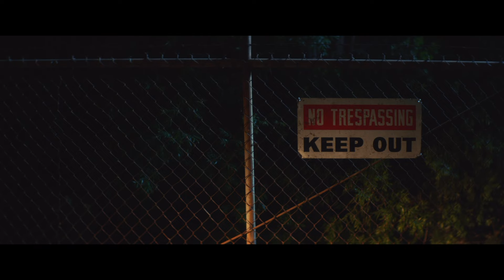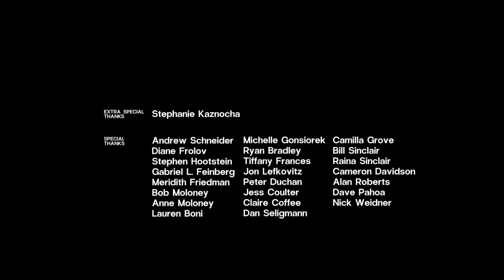The Breakthrough | Greta Lee & Ben Sinclair star in this Dark Comedy about Couples Therapy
Jane and Teddy are on the brink of divorce. But when their marital problems come to a sticking point, they have an unexpected breakthrough.

🛋️ The Breakthrough
Dir. Daniel Sinclair
Starring: Greta Lee, Ben Sinclair, Kristin Slaysman, Hana Marie Kim

With the editing providing the film with a good rhythm and allowing it to find its perfect comedic tone, Sinclair and his editor, Josh Crockett (co-director on Dinner with Holly), also make sure the short gives ample space for the story of the couple to evolve as well. Making sure they hit both the funny beats, and the sweeter ones, along the way. However, it’s in the narrative of the piece where the real impact lies and I have to admit that the first time I watched the film its turning point truly caught me off guard and made me physically react in my seat - S/W Curator, Céline Roustan